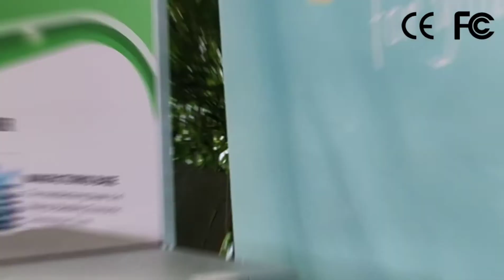Holtop Air Disinfection Box for HVAC System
Holtop Air Disinfection System adopts Medical UV lamp + Medical Photocatalyst Sterilization Filter. It can work with ventilation system to  effective kill bacteria and virus in the air. The sterilization rate is up to 99.9%.
Air disinfection box can be used in conjunction with energy recovery ventilator, and work together with interlock control( recommended to be installed on the air supply and exhaust ducts first.)